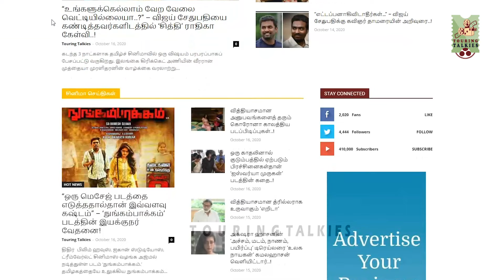நடு இரவில் மருதமலை கோவிலுக்கு வந்த எம்.ஜி.ஆர் -கதாசிரியர் கலைஞானத்தின் பயணம் -67